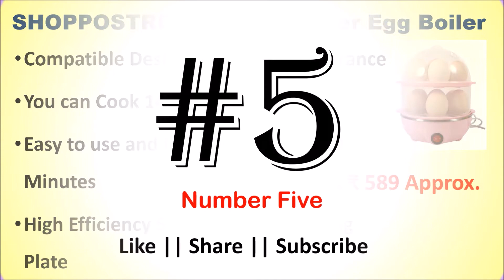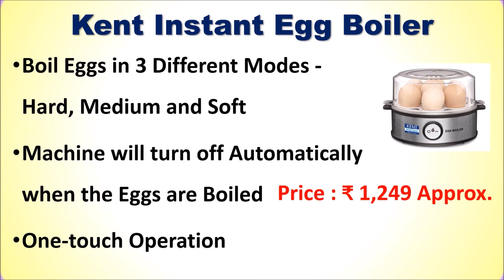Top 7 Best Egg Cooker in India | BEST EGG BOILER MACHINE | अंडा उबालने वाली मशीन (एग बॉयलर)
Top 7 Best Egg Cooker in India

List of Top 7 Best Egg Cooker in India

1. Kent Instant Egg Boiler

2. BLACK+DECKER Egg Cooker

3. Butterfly Electric Egg Boiler

4. Nutricook Egg Boiler

5. Inalsa Chic Instant Egg Boiler

6. SHOPPOSTREET Double Layer Egg Boiler

7. Dyrectdeals Electric Egg Cooker

Are you looking for a Best Egg Cookers Online then here is the list of Top 7 Best Egg Cooker in India.
Best Egg Boiler Machine